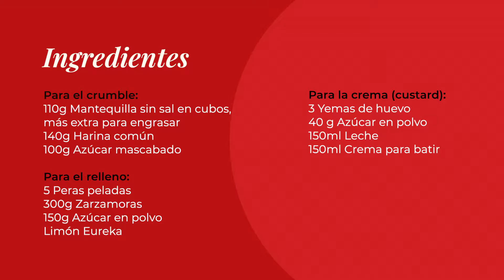Prepara un exquisito Crumble de Pera y Zarzamora | Receta fácil y rápida.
Ingredientes:
Para El Crumble:
• 110 g de mantequilla en cubos, más extra para engrasar.
• 180 g de harina común.
• 110g / 4oz de azúcar.

Para el Relleno:
• 5 Peras peladas y 5 enteras.
• 150 g / 5½ oz de azúcar en polvo.
• 300 g / 10½ oz de moras.

Para la crema:
• 4 Yemas de huevo de corral.
• 150 ml / 5½ oz de leche.
• 150 ml / 5½ oz crema para batir.

Preparación:
• Para el crumble, precalentar el horno a 180 °C. Engrasa una fuente refractaria con mantequilla.
• En un tazón grande, frota la mantequilla con la harina con las yemas de los dedos, hasta que la mezcla se parezca a pan rallado. Agrega el azúcar, mezcla bien y reserva.
• Para hacer el relleno, coloca las peras enteras en una cacerola, cubra con agua y agregue 50 g / 1¾oz de azúcar. Lleva a ebullición, luego reduce el fuego a fuego lento y cocina durante 10 a 12 minutos, o hasta que las peras estén tiernas. Escurre bien y deja las peras a un lado para que se enfríen. Retira los corazones de las peras y pica la pulpa.
• Coloca una cuarta parte de las peras en una capa uniforme en el fondo de la fuente para horno preparada. Esparce una cuarta parte de las moras sobre las peras y luego espolvorea 2 cucharadas del resto del azúcar en polvo. Repita el proceso de capas hasta que se hayan utilizado todas las peras, moras y azúcar. Espolvorea sobre la cobertura y hornea durante 20 a 25 minutos, o hasta que estén dorados y burbujeantes.
• Mientras tanto, prepara las natillas. Coloca las yemas de huevo y el azúcar en un bowl y bate hasta que esté espeso y pálido.
• Coloca la leche y la nata en un cazo y deja hervir. Vierte sobre la mezcla de huevo, bate bien y luego regresa a la sartén. Caliente suavemente, hasta que la crema esté lo suficientemente espesa como para cubrir el dorso de la cuchara.
• Sirve en tazones pequeños p y vierta la crema pastelera.

¡Sirve y disfruta!